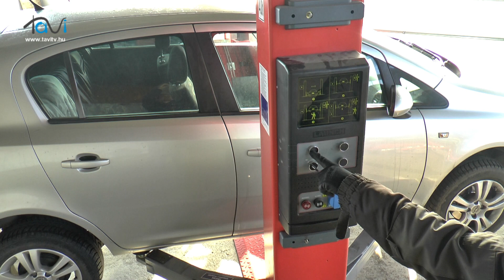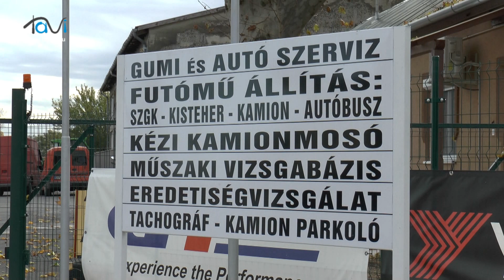Kijött a jó idő! Ideje lecserélni a téligumikat - Tavi TV